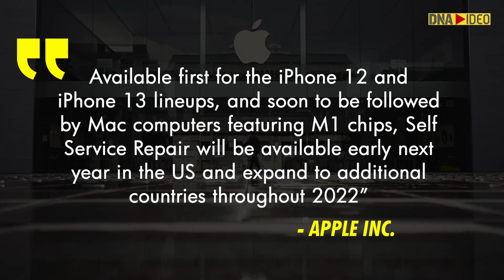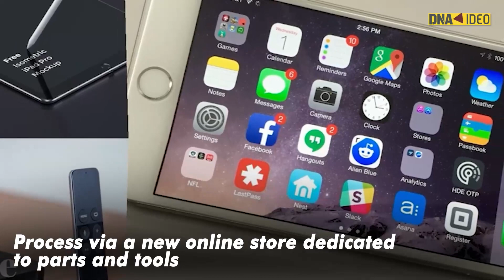Apple's ‘Self Service Repair' programme allows users to repair iPhones, Macs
Apple has now decided to allow tech-savvy users repair their iPhones and other products with genuine parts from the comfort of their homes, under the industry-first 'Self Service Repair' programme.